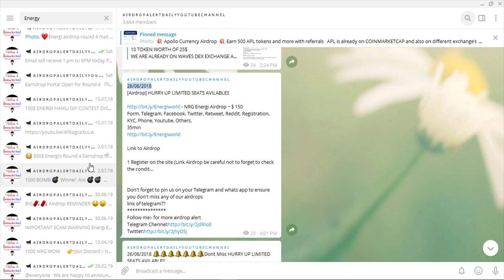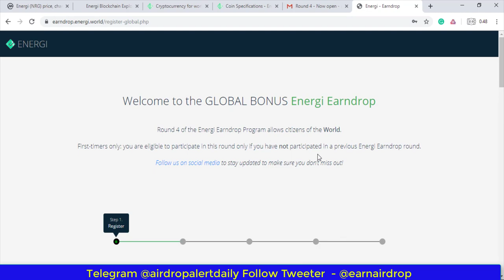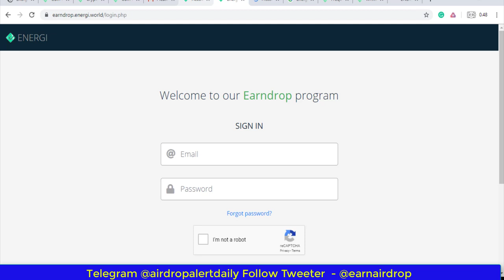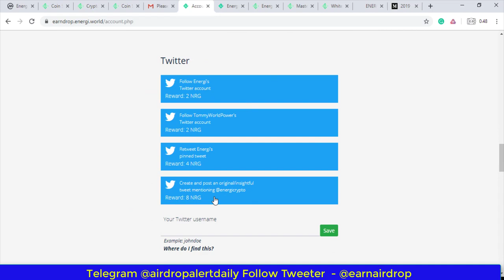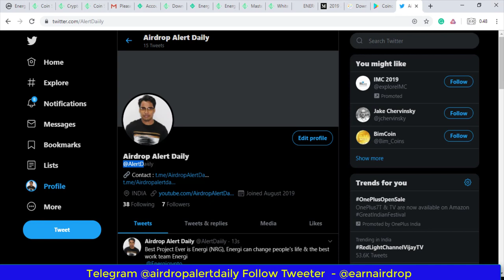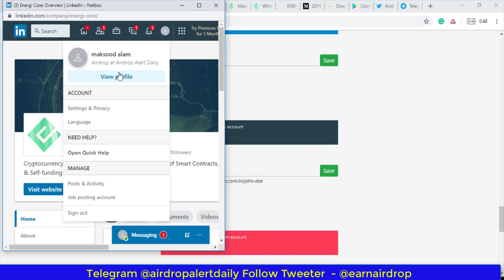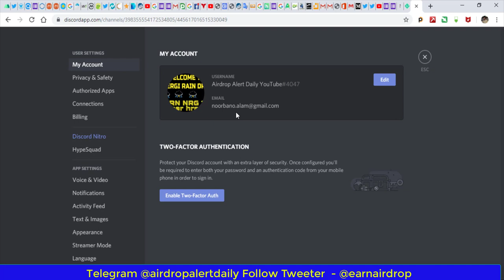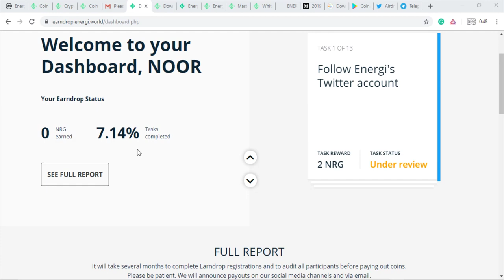😳800$ Energi Airdrop Final Round 4 |50-100 Question/Answer|ENERGI (NRG)Full Guide|मिस नहीं करना है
All Have different tasks So come to the group and talk about answers

😳 800$ Energi’s Round 4 Earndrop लो आ गया जिसका इंतज़ार था मिस नहीं करना है
800$ Energi Airdrop Final Round 4, 50-100 Question With Answer ENERGI (NRG) FULL REVIEW मिस नहीं करना है
Energi Airdrop Final Round|Limited Time Complete Tasks Fast only 600 Users Reaming
700 Dollars Energi Coin Airdrop | Energi Coin Airdrop Last round
डॉलर का Energi airdrop ka मेल प्राप्त हुआ। अगला कदम क्या है। Energi फॉर्म कैसे भरें|
350$ Energi airdrop round 4 form link
ENERGI (NRG) FULL REVIEW- EARNDROP- STAKING & MASTER NODE- HINDI

Live Energi Airdrop Fill and All Questions Answers

All Have different tasks So come into the group and talk about answers.

Energi was started by Tommy World Power in summer 2017, born from Tommy’s vision of a powerful economically-optimized self-funding cryptocurrency (which alone is far more rare than you would think), combined with smart contract capabilities and decentralized governance. In this design, Energi’s own emission is used the primary funding mechanism for fueling its growth. Discussion about economic optimization of cryptocurrencies is rare, and even more rare to see it accompanied with the other most significant features of cryptocurrency protocols. Tommy has spent thousands of hours researching the cryptocurrency space and its technologies from a high level since 2013, originally in order to make good investments. Tommy recognized the enormous missed value in the space, but recognizing how difficult it was for other projects to change and understand his vision, so instead he chose to create it, and thus Energi was born. Tommy made a video on his early concept, and soon after began working on Energi.

*If not open then Try next day*

✅Discussion Group (Only for discussion purpose, links or Spam not allow, I Remove immediately if Rules Broken )